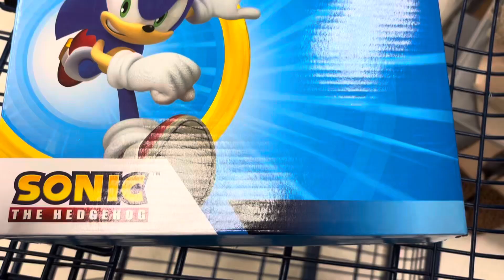The Sonic The Hedgehog Kid SHOSE I WHIH THEY WHERE BIG!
I wish these shoes were big ￼